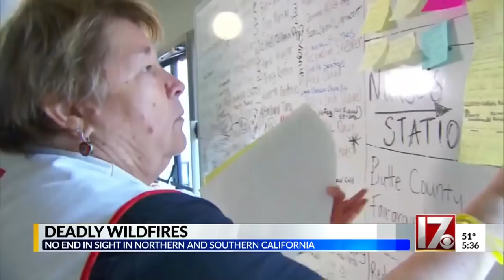No end in sight for California fires